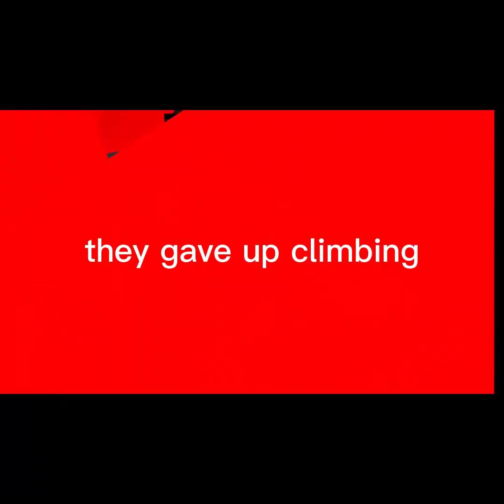*NEW* CAPUCHIN REMAKE!!!! (Part 1)